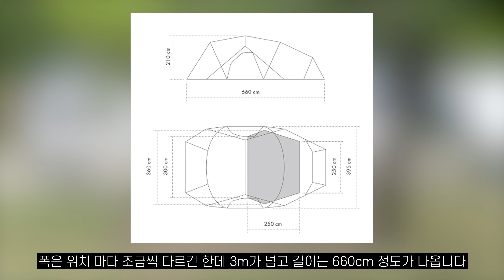제인아츠 쿠쿠2 생각보다 저렴해서 질렀습니다! 왜 저렴한지 그리고 가족 리빙쉘로 괜찮을까?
제인아츠에서 가성비 라인으로 나온 텐트입니다
원단이 조금 아쉬우나 그 외에는 다 만족했습니다.

디자인상 각이 많이 죽어 4인가족이 쓰기에는 작으나
충분히 가족 리빙쉘로 사용이 가능합니다.

적당한 사이즈에 쉬운 설치로 디자인이 이쁜 리빙쉘을
원하시는 분들에게 추천하는 텐트입니다